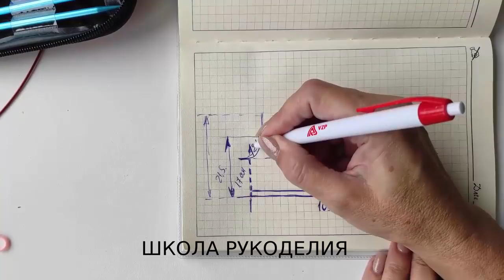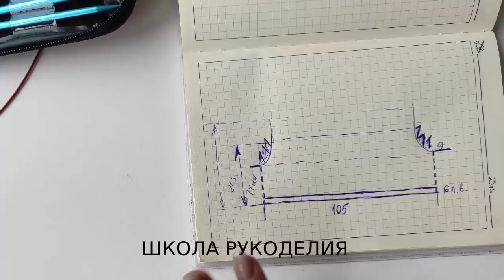МУЖСКОЙ КАПЮШОН СПИЦАМИ.КАК СВЯЗАТЬ КАПЮШОН-СНУД.ВЯЗАНЫЙ КАПОР. зимние вещи. вязание на осень.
шапка на зиму зимние вещи вязание осень вязаные тренды 2021 вязание на осень